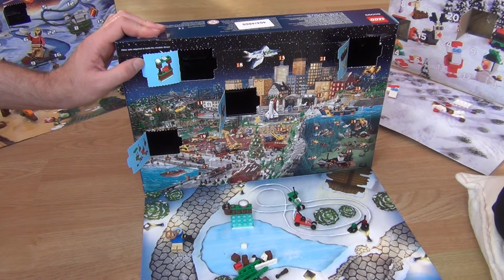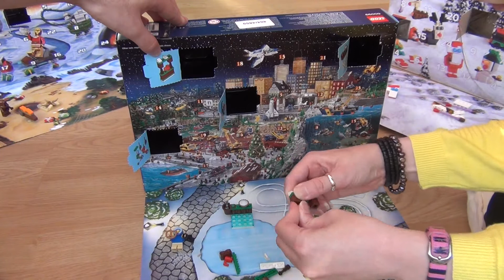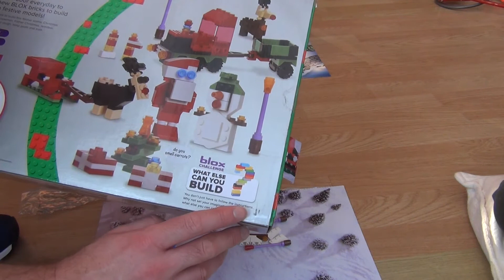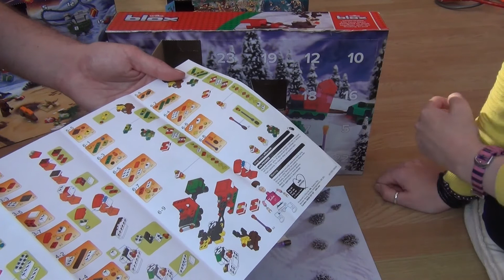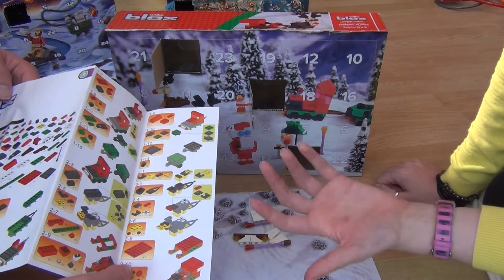Lego Star Wars Vs Lego City Vs Wilkoblox Advent Calendar 2015 Day 4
Sour Tennessee Red (Sting) - John Deley and the 41 Players